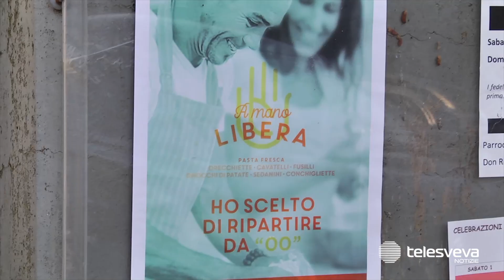ANDRIA | Festa di San Luigi a Castel del Monte: il Vescovo ricorda la figura del Santo